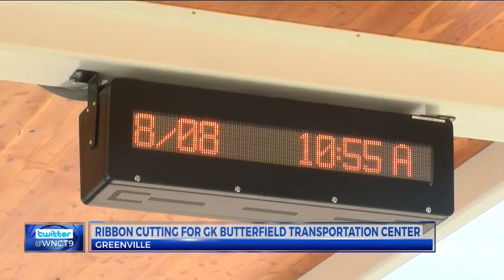Construction complete for G.K. Butterfield Transportation Center in Greenville